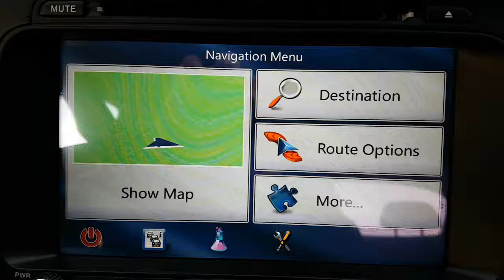2015 K5 FA570217